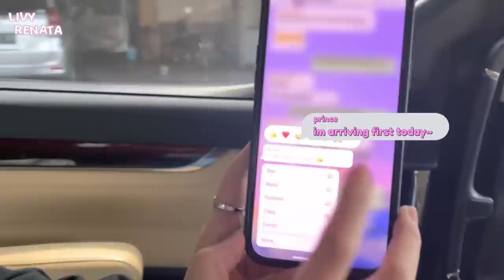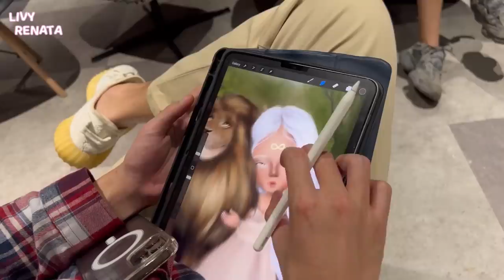Day 2 vlog ✯ Reading for “Love in Game” with Prince, Julian & Rachel 😍!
✧･ﾟ: *✧･ﾟ:* *:･ﾟ✧*:･ﾟ✧

LINE@ : @livyrenata